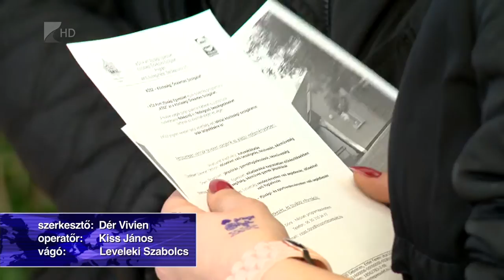Közösségi szolgálat - Kölcsey Tv